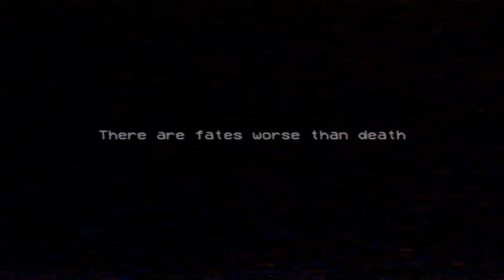Poppy Playtime Chapter 2 | Parte 2 Mini waggy waggy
Olaaa Pessoal, Sou a Jully Cristine Games e vamos nos divertir muito jogando os melhores games do mundo!!

jogando Poppy Playtime Chapter 2 e no vídeo de hoje chegamos em uma parte da fabrica de brinquedos onde temos que conseguir conter todos os
waggy waggy para pode passar de level